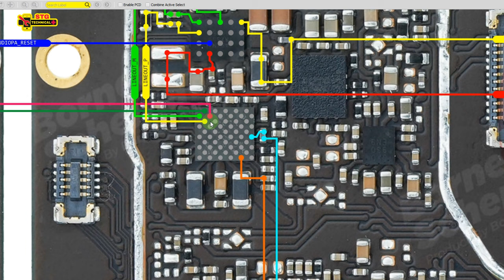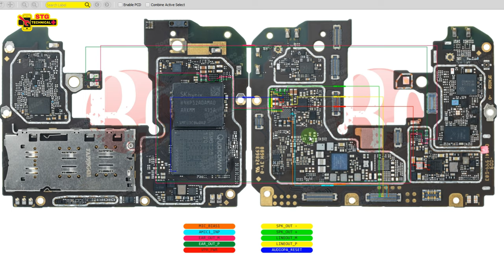Oppo A9 2020 Oppo A5 2020 mic speaker ringer problem solution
Oppo A5 2020  mic speaker ringer problem solution

If you're experiencing problems with the mic, speaker or ringer on your Oppo A9 2020, here are some possible solutions:

Check the volume settings: Ensure that the volume is turned up and not muted. You can check this by going to the settings menu and selecting "Sound & Vibration."

Clear the microphone and speaker grills: Dust or debris can accumulate on the microphone and speaker grills, which can affect the sound quality. Use a soft brush or a toothbrush to gently clean the grills.

Restart your phone: Sometimes a simple restart can fix the problem. Hold down the power button until the "Power off" option appears, then select it. Once the phone has turned off, hold down the power button again until the Oppo logo appears.

Check for updates: Make sure your phone is running the latest software version. Go to the settings menu and select "Software Updates" to check for any available updates.

Perform a factory reset: If all else fails, you may need to perform a factory reset. This will erase all data on your phone, so make sure to back up any important files before proceeding. Go to the settings menu, select "Additional Settings," then "Backup & Reset," and finally "Erase All Data."

If none of these solutions work, you may need to contact STG TECHNICAL repair shop.

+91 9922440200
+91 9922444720